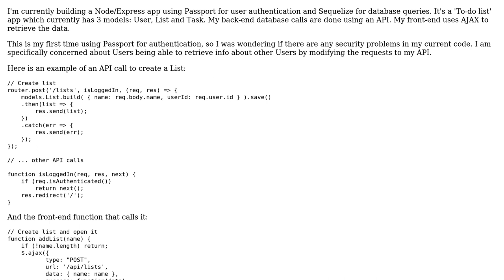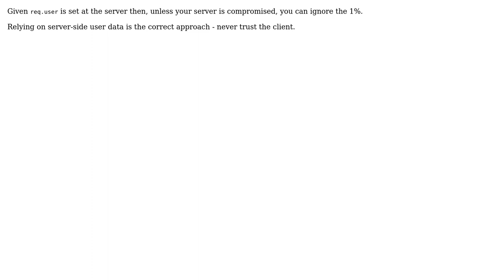Code Review: User authentication using Passport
With thanks & praise to God, and with thanks to the many people who have made this project possible! | Content (except music & images) licensed under CC BY-SA | Music | Images & others | With thanks to user Tomer R user James user Jamal and the Stack Exchange Network Trademarks are property of their respective owners. You are responsible for your own actions.